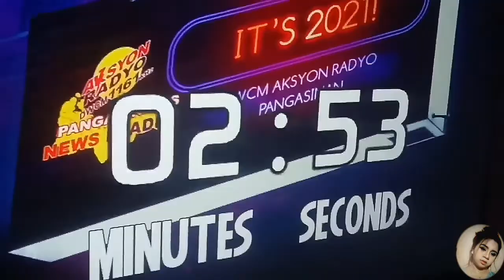WELCOME 2021!💛NEW YEAR'S VLOG | Jenay 🌸🇵🇭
Welcome 2021!💛☺🎆🎉
Happy New Year Everyone! 💕 Sobrang Simple lang ng Celebration namin but sobrang saya and memorable! ☺